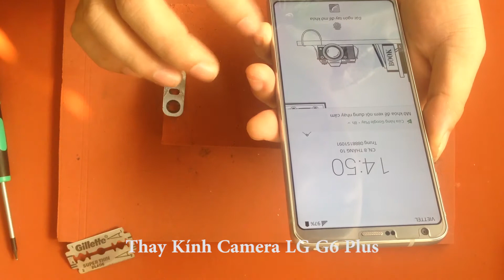Thay Mặt Kính Camera Sau LG G6 Plus Chính Hãng Lấy Liền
40 Hồ Bá Kiện, Phường 15, Quận 10, TP Hồ Chí Minh
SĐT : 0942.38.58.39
- Nếu Camera LG G6 Plus của bạn bị vỡ mặt kính hoặc trầy xước, điều đó khiến cho những bức ảnh bạn chụp bị xấu, ngoài ra mặt kính bị trầy xước hoặc nứt vở còn làm ảnh hưởng đến tính thẩm mỹ của máy. Tuy nhiên với dịch vụ thay mặt kính camera LG G6 Plus tại shop PhuKienDeXinh chỉ cần sau 20-30 phút thay thế, mặt kính camera của bạn sẽ được thay mới và đẹp như ngày nào.

- Quá trình thay mặt kính camera LG G6 Plus được thực hiện một cách công khai, minh bạch, mặt kính  camera được thay thế là mặt kính chính hãng LG.
- Việc thay mặt kính camera LG G6 Plus được thực hiện bởi đội ngũ kỹ thuật viên chuyên nghiệp, giàu kinh nghiệm không làm ảnh hưởng đến các chi tiết bên trong máy.